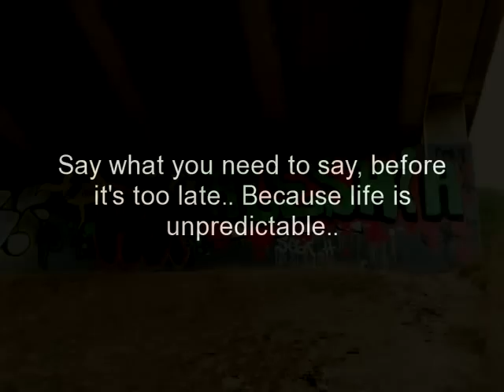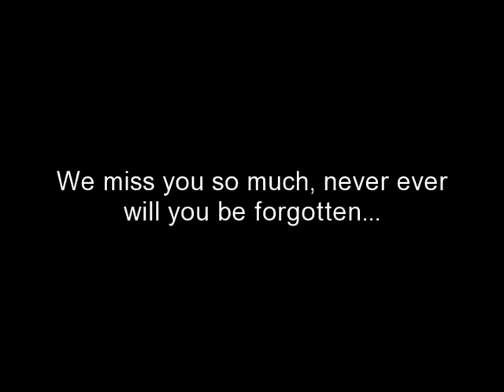RIP the good die young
Aleshia Fisher Matt Butler Josh Holmes RIP my friends, I miss you..